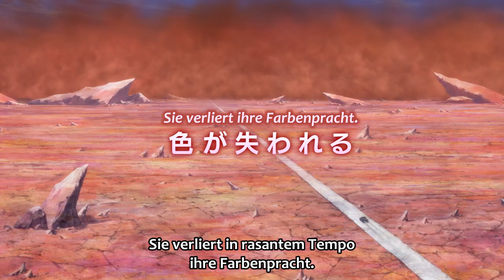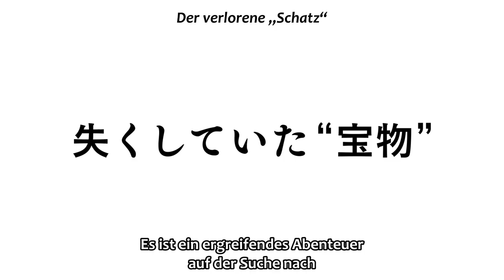The Wonderland - Trailer 01 (OmU) - AKIBA PASS FESTIVAL 2020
AKIBA PASS FESTIVAL 2020 - Vom 25.01. bis 09.02. auf Tour!!!
Berlin - Dortmund - Frankfurt - Hamburg - Köln - Leipzig - München - Nürnberg - Stuttgart - Wien